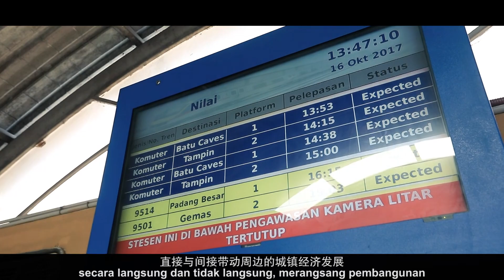恋恋芙蓉，携手打造芙蓉新时代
恋恋芙蓉，我们携手打造属于彼此的芙蓉新时代。给力盛闻，为芙蓉做更多！

When was the last time you stopped and looked at life in Seremban? What do you feel about being Anak Seremban? We all love Seremban. Let's walk into a new era for Seremban, shaped by you.